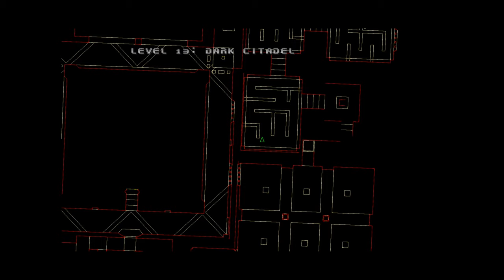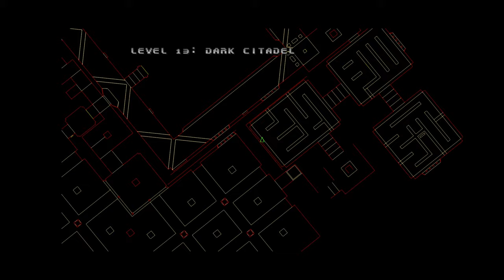Doom 64 for Google Stadia w/ Razer Kish Chapter 2 Hell Part 4/9 (Gameplay)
A maze within a maze with arrows? It's almost like a level of Indiana Jones...